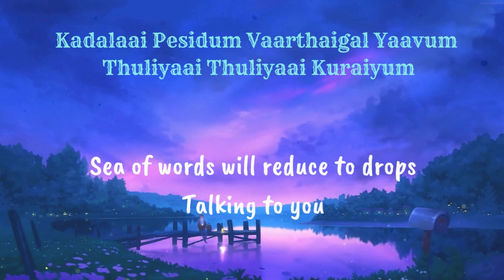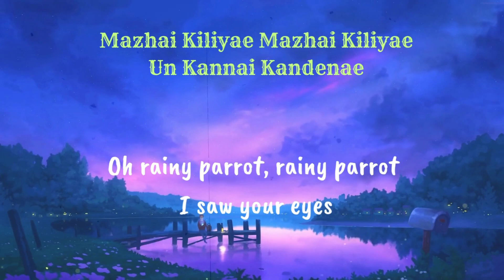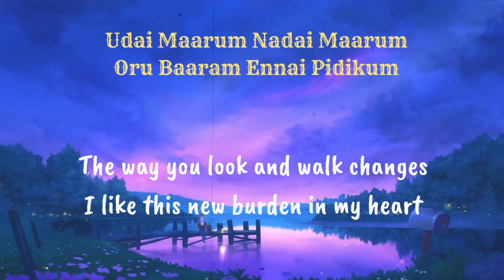Vizhi Moodi | Lyrics With English Translation | Ayan | Suriya | Lofi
Making this video for you guys took a lot of time and hard work. Don't forget to give your feedback in comments I DON'T EARN FROM THIS. IT'S COPYRIGHTED. IT'S JUST FOR ENTERTAINMENT AND COMMERCIAL PURPOSE...
This video is purely fan-made, and will not be used for profit or illegal sharing. Non-profit, educational, or personal use tips the balance in favour of faith use. If any song is in violation of the copy right you own, then please let me know, I shall remove it from my YouTube channel.